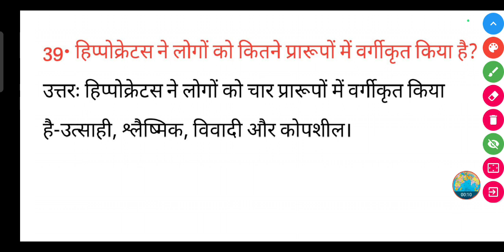हिप्पोक्रेटस ने लोगों को कितने प्रारूपों में वर्गीकृत किया है?